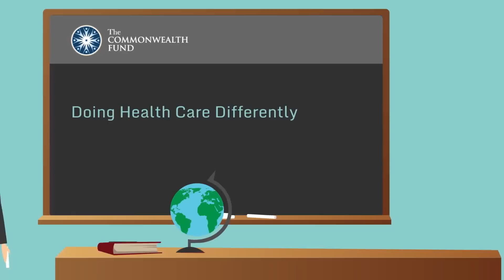Doing Health Care Differently: What's in It for Doctors & Other Health Professionals?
When doctors are paid per visit or per procedure, it can be hard for them to make sure patients are getting the right care at the right time. Some new approaches to health care might give doctors the flexibility to better serve their patients.